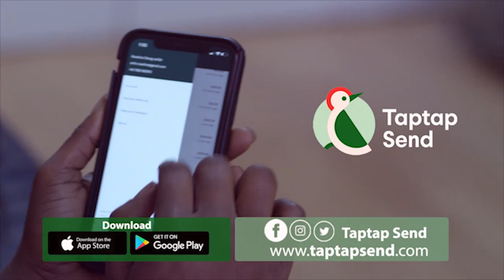I never called NIGLE GAISIE to pray for Ken Agyapong, Don’t ruin my deal with Ken – Bishop Adonteng